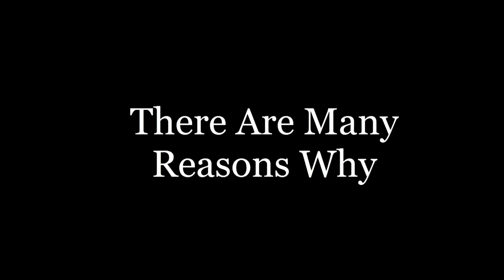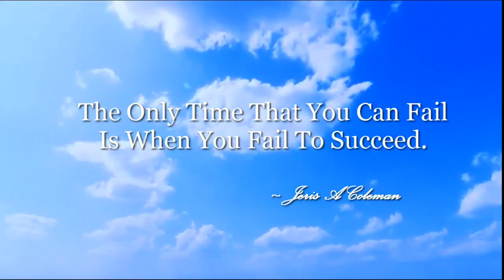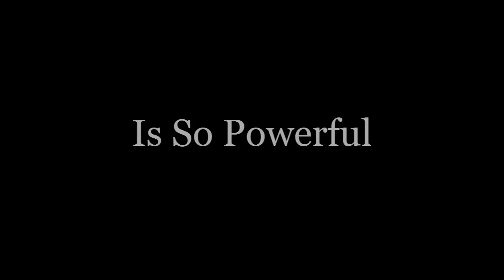This is Why I Love Network Marketing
The Power Of A Team The Power Of A Dream Power Team Marketing.